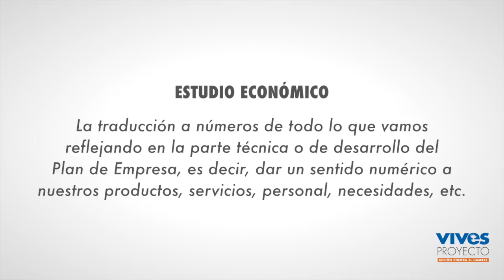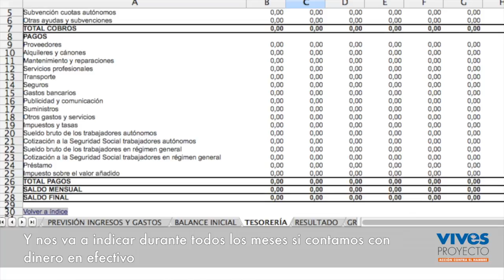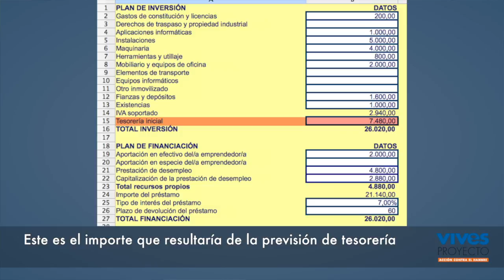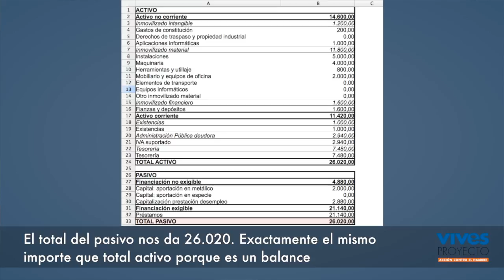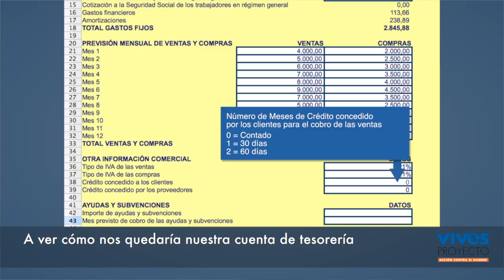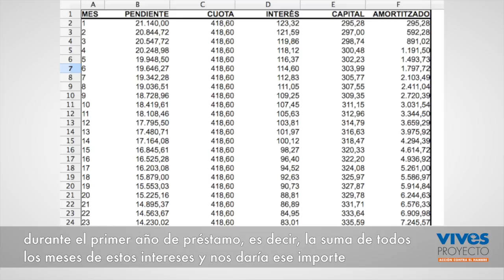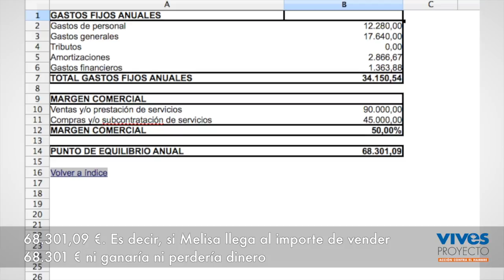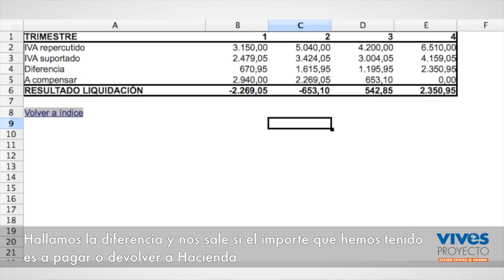Clase virtual "El Estudio Económico". Vives Proyecto.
En este tutorial podréis comprender y analizar cómo realizar un estudio económico para valorar la viabilidad de vuestro proyecto emprendedor. Se presenta de forma sencilla y fácil, ¡No os lo perdáis!